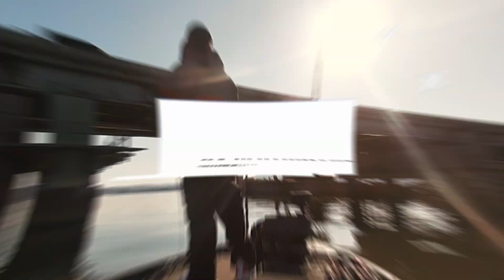DON'T FORGET THE BRIDGES! // Project E // How to fish a bridge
Thank you for checking out [PROJECT E] ! 😎

In this video, I wanted to talk about how important the bridges can be.

A Few Key Takeaways From This:
-Always Fish The Corners
-Go All The Way Down the Rip-rap
-Bridges are a restriction area
-Bridge corners are a transition point for the bass
-Try using a Jerk Bait, Swim Bait, Jig, and a Crank Bait

Thank you for watch, I hope this helps you go out and catch more bigguns!! 🎣

MY GEAR: ⬇️
Boat:  @NITRO Fishing Boats
Motor:  @Mercury Marine
Rods/Reels:  @Bass Pro Shops
Baits:  @Berkley Fishing
Batteries:  @OPTIMA Batteries
Tires:  @General Tire
Electronics:  @Lowrance
Navionics:  @Navionics